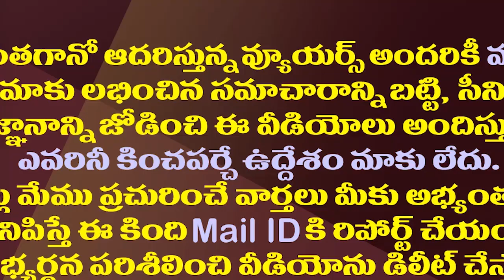వివేకా కేసులో బిగ్ ట్విస్ట్..ఆ అధికారి సడెన్ గా బదిలీ| Big Twist In YS Viveka Case CBI Investigation